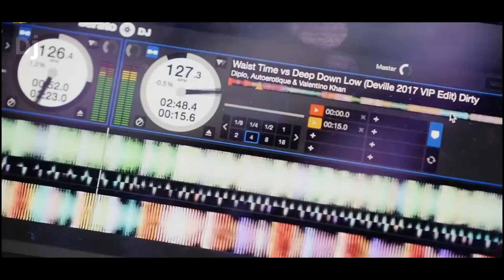House Music Mix 2021 ♫ Best of Dj Pa Electro Bajkal House Remix ♫Club Dance Music Megamix Bajkal 12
give me sub and like